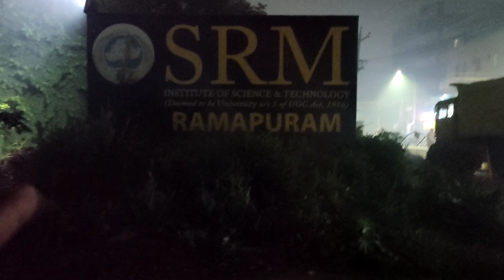DIWALI CELEBRATION IN OUR COLLEGE||srm UNIVERSITY